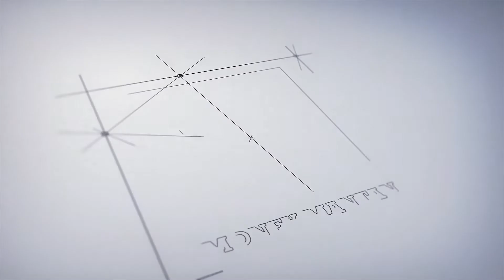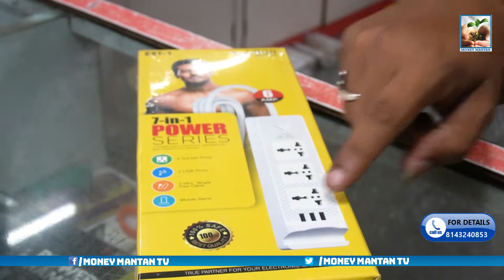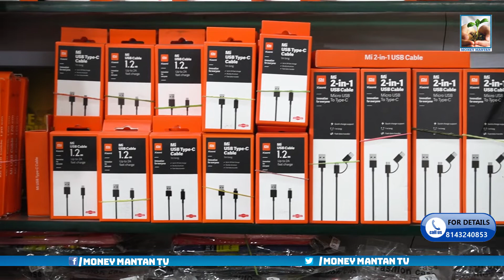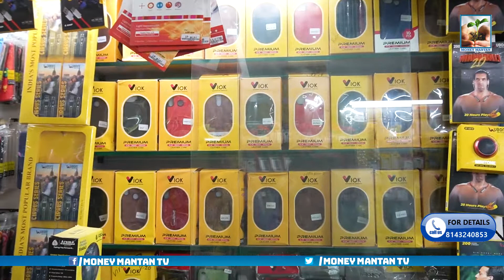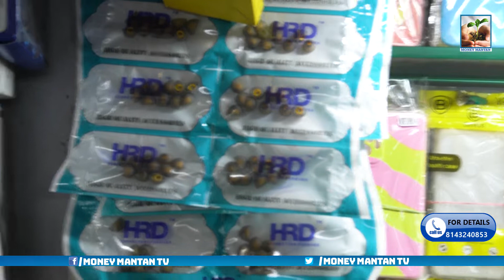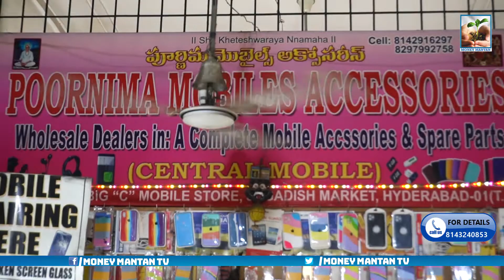Best Mobile Accessories Store in Hyderabad, Screen Guards,Back Covers,Pouches Wholesale price | MMTV